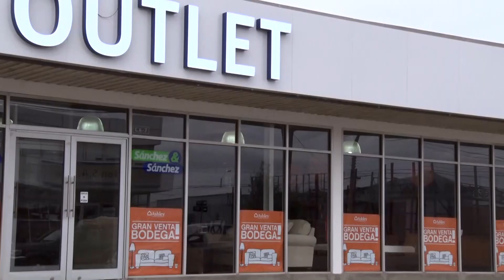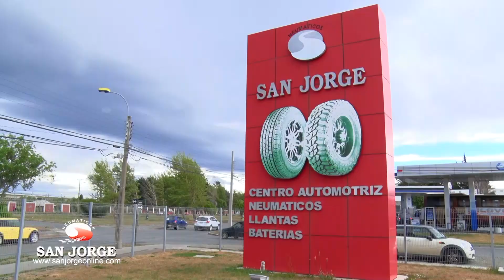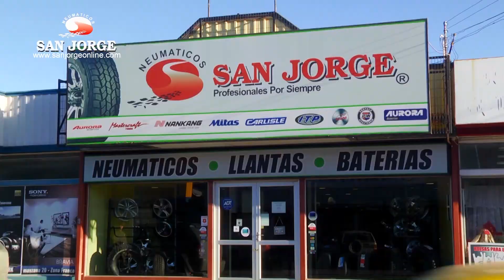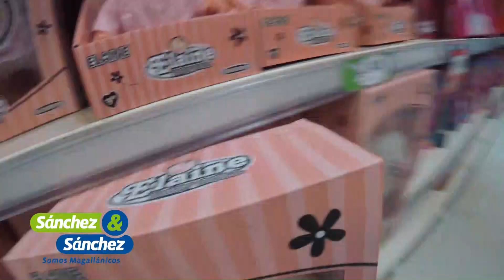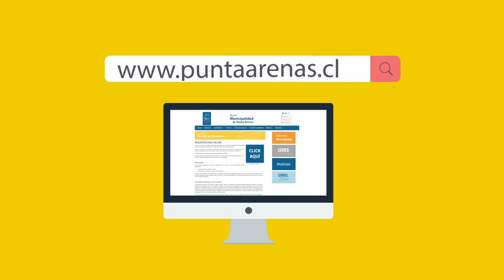ITV NOTICIAS CENTRAL 31 MARZO 2019